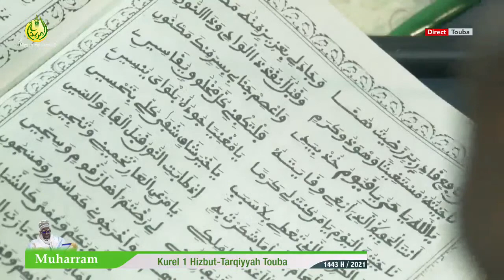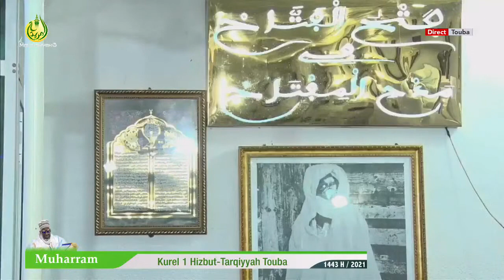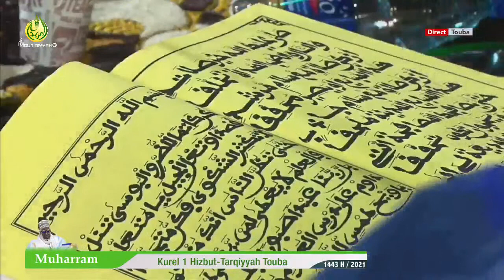🔴En Direct de la Résidence du Khalif à Darou Minane : Déclamation de Qaça'id Kurels Hizbut-Tarqiyyah